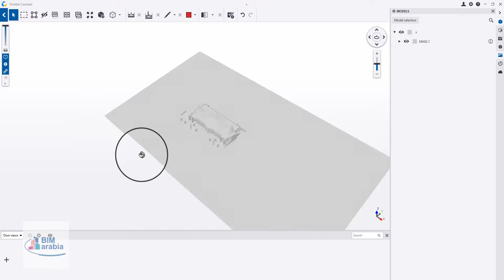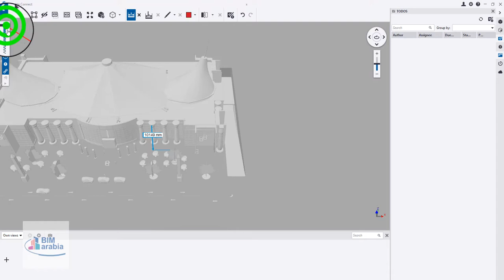trimble connect برنامج مجاني لرؤية ملفات البيم